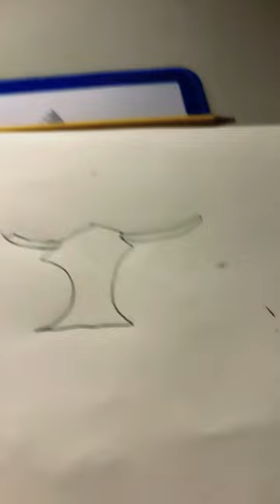Drawing the gas mask from gorilla tag